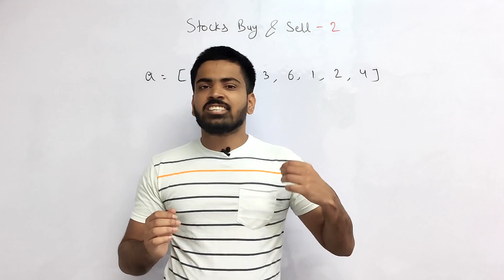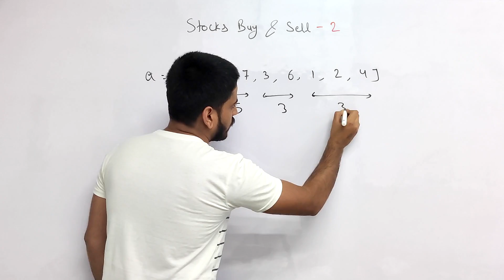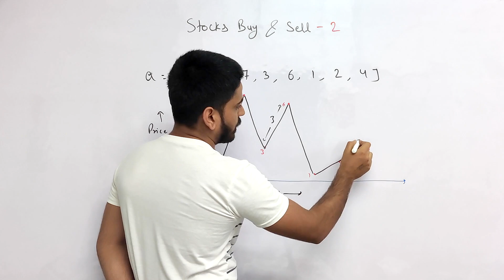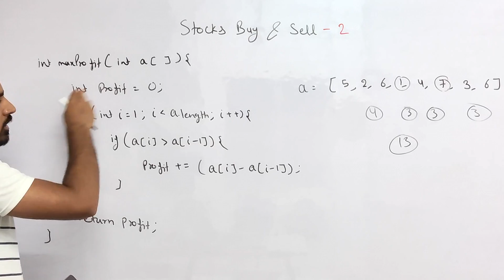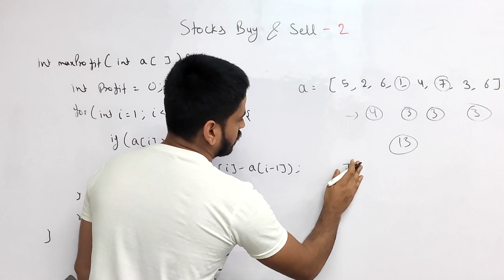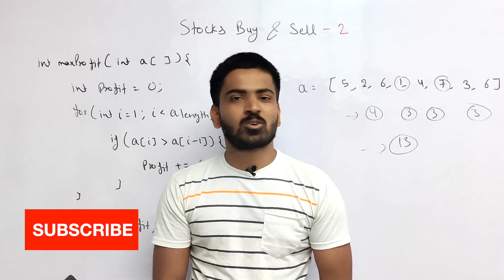Best time to Buy and Sell Stock ii || Leetcode - 122 || DSA-One Course #15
Hey guys, In this video we're going to solve a very famous Leetcode problem known as Best time to Buy and Sell a stock - part 2.

ignore these tags:

leetcode
leetcode python
leetcode solutions
how to use leetcode
leetcode java
leetcode python solutions
leetcode problems
how to study leetcode
how to use leetcode effectively
leetcode java solutions
python leetcode
leetcode preparation
leeetcode problems
leetcode coding solutions
leetcode 13
leetcode 45
is leetcode premium worth it
leetcode 201
leetcode #13
leetcode tips
leetcode #200
leetcode 1886
leetcode 1887
leetcode 1889
leetcode
leetcode 122
leetcode solutions
leetcode problems
best time to buy and sell stock ii leetcode
leetcode python
eric programming leetcode 122
leetcode 121
leetcode 30 day challenge
leetcode 122 java leetcode 122 leetcode 121
leetcode 122 best time to buy and sell stock ii
buy and sell stocks leetcode
leetcode 309
leetcode java
leetcode easy
leetcode 2021
april 5 leetcode
leetcode tutorial
best time to buy and sell stock ii
maximum profit by buying and selling a share at most twice
anuj bhaiya
best time to buy and sell stock leetcode
stock buy and sell
122. best time to buy and sell stock ii
best time to buy and sell stock iii
leetcode 122
stock buy and sell leetcode
best time to buy and sell stock
stock buy and sell gfg
stock buy and sell problem
buy and sell stock leetcode
stock span problem
stock buy sell to maximize profit
maximum profit
stock buy and sell problem leetcode
dsa
buy and sell stock 2 leetcode
best time to buy stocks
leetcode
121. best time to buy and sell stock
best time to buy and sell stock leetcode ii
buy and sell stocks 2
maximum profit by buying and selling a share atmost twice
maximum profit gfg
best time to buy and sell stock 2 leetcode
best time to buy and sell stock with transaction fee
dsa one
123. best time to buy and sell stock iii
best time to buy and sell stock 2
best time to buy and sell stock with cooldown
buy and sell stocks
buy sell stock leetcode
love babbar
profit 2 day
best time to buy and sell stock iv
best time to buy and sell stock java
best time to sell stocks
leetcode 2
max profit leetcode
maximum profit by buying and selling share at most twice
stock buy sell
stock buy sell leetcode
stock maximize
when to buy and sell stocks
accounts merge leetcode
anuj bhai
anuj bhaiya dsa
anuj bhaiya resume
best time to buy and sell stock leetcode java
best time to buy and sell stocks 3
best time to buy stocks leetcode
best time to sell and buy stock leetcode
best time to sell stocks leetcode
bit manipulation
buy and sell stock
course schedule leetcode
dil leke darde dil de gaye
dsa anuj
heap
leetcode 121
leetcode 123
leetcode 421
leetcode best time to buy and sell stock ii
leetcode solutions
maximize profit hackerrank solution
maximum profit by buying and selling shares at most twice
plus one leetcode
rachit jain
realme wireless pro
stock buy sell problem
stock profit
stock to buy
string compression
tapping rain water problem
two city scheduling leetcode